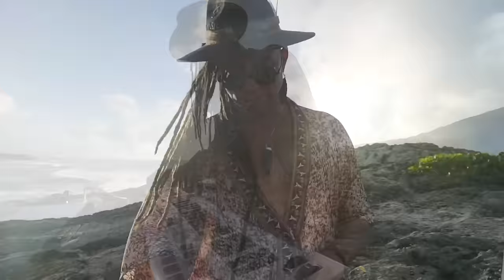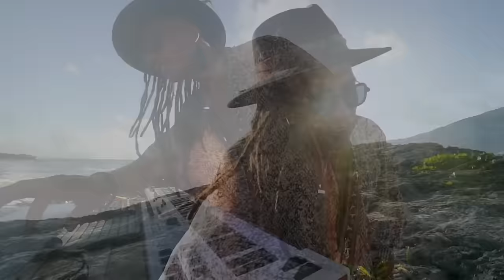Natiivo | Punta Piedra Tulum Special Live Act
Nacido en Argentina, pero ha vivido la mitad de su vida en europa, “Natiivo”, nace como una necesidad de expresión en varios sentidos, no solo en la música si no también en las artes escénicas.
Cantante e interprete de instrumentos como la guitarra, el ukelele o algunos de percusión, que en este proyecto los fusiona
con la música electrónica, dando así en cada track el toque humano para lograr una combinación justa, sin perder el desarrollo progresivo en el set que nos propone.
Acróbata aéreo , actor y performnce de profesión, Nicolas Segreti aka Natiivo, nos propone un viaje musical, pasando por varios géneros de la música electrónica, siendo el más relevante el melodic House and techno, con mucha melodía arabica, sonidos de instrumentos árabes como el citar,darbuka,laud,
etc… “Natiivo” nos presenta mucho más que un dj set, es un show o performce de dos horas de duración, con todo el desarrollo de un set de música electrónica, pero con el plus de hacerlo desde un personaje que nos sorprende con sus vocales en directo , incluso con alguna elevación desde la misma cabina, que combinado con una secuencia de rayos laser, genera en el espectador, un impacto visual perfecto para disfrutar del dj set, esto parte del show se realiza , en un momento clave de alguna bajada del dj set…. es Un personaje definido del cual hizo parte por muchos años, al cual le encontró su lugar como dj de música electrónica.
Luego de incursionar en la escena de la música electrónica logra nutrirse de los más variados sonidos en ciudades donde a residido por largos periodos de tiempo como Londres o Barcelona, llegando al fin a lo que será su centro de aprendizaje más extenso, durante 13 años residente en la isla de Ibiza, absorbiendo los más variados géneros con los más grandes referentes en cada estilo dentro de la música electrónica.
Por más de 7 años ha trabajado en el staff artístico de Djs de renombre internacional como el Napolitano “Marco Carola” o el Chileno-Zuizo “Luciano”.
Este último verano ha pinchado como residente cada viernes en el mítico Bora –Bora de Ibiza, donde por más de dos horas ha compartido sus influencias con los asistes de este templo musical.
En este proyecto actualmente, trabaja los vocals en directo sobre tracks de productores que hacen música en este genero étnico, como Rafael Cerato, Haze-m, etc.. como también sobre tracks de originales de “Natiivo”, siempre con un Groove característico, bajos gruesos y cantos árabes…